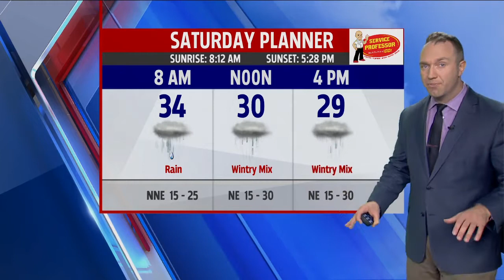Saturday Morning Forecast Jan 11, 2020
Wintry mix arrives